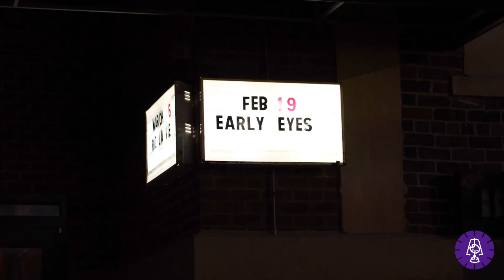Backstage with: Early Eyes reflects on "Look Alive" and headlining at The Basement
On its first-ever tour in 2017, Midwest indie-rock band Early Eyes came to Columbus and played at The Basement “to like, seven people,” guitarist John O’Brien said. This February, the band returned to the venue, this time headlining its debut album, the COVID-19 pandemic brainchild “Look Alive!”

“Hopefully there’s eight this time,” O’Brien said before the show.

O’Brien’s hopes came true after filling The Basement Feb.19 for a lively show filled with new and old Early Eyes fans as it headlines its first tour across North America.

“It’s totally shocking to go somewhere across the country, and there are a bunch of strangers who, like, want to be a part of the evening with us, and they sing along,” vocalist and keyboardist Jake Berglove said.

Composed of guitarists John O’Brien and Joe Villano, vocalist and keyboardist Jake Berglove, drummer Sam Mathys and bassist Meg Mahoney, the earliest iteration of the group began in 2016 as a one-time jam, Berglove said. They met as students in Minnesota, experimenting with the conventions of the indie genre and combining rock and funk influences.

By LTV Arts & Life producer Molly Goheen and reporter Honour Lackey